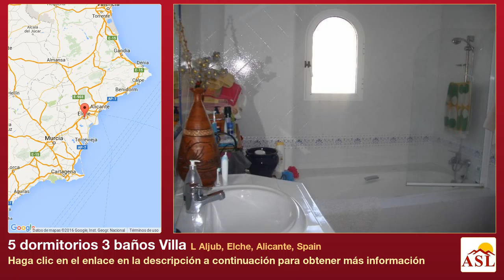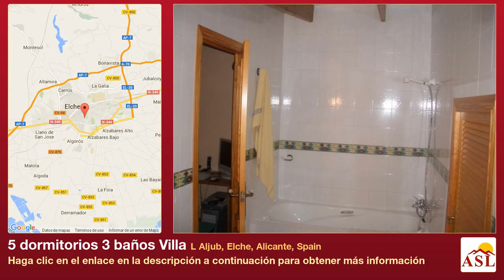5 dormitorios 3 baños Villa se Vende en L Aljub, Elche, Alicante, Spain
Más información en Villa se Vende en L Aljub, Elche, Alicante, Spain con 5 dormitorios, 3 baños

cocina independiente salon comedor con chimenea 5 habitciones 3 baños buhardilla calefaccion central bodega sotano puertas electricas jardines con arboles frutales piscina vistas panoramicsa